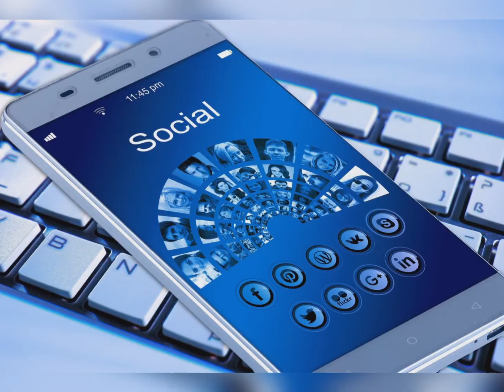Top 10 Invention of New zealand.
New zealand
Europe Asia
Africa
science
technology